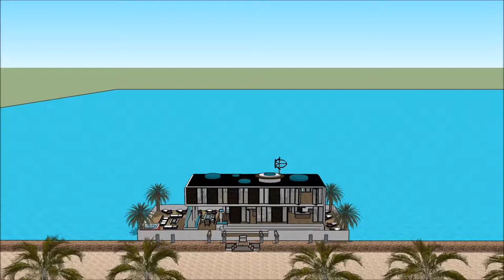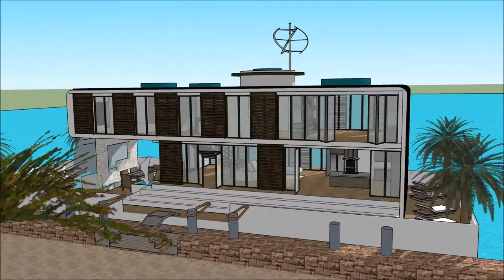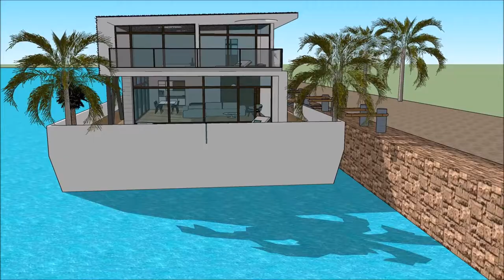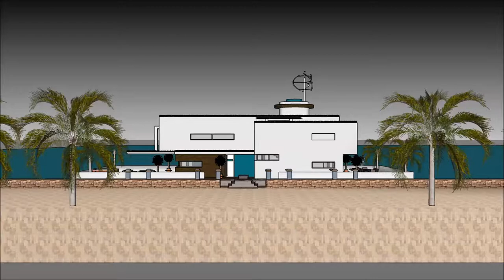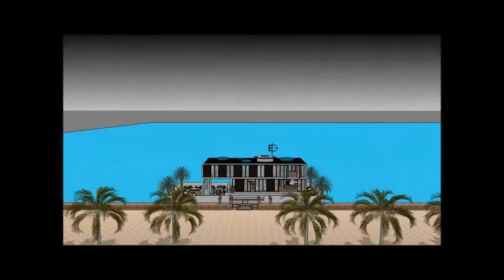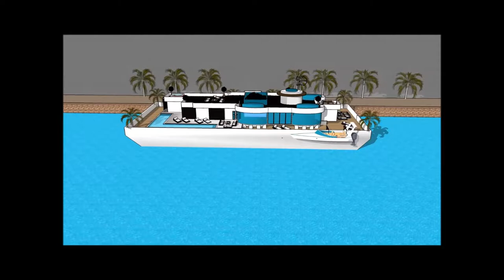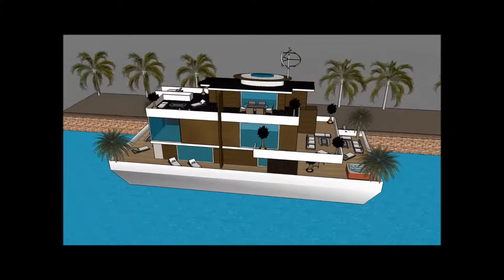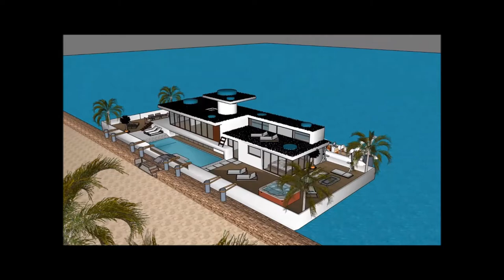Holland Amsterdam Rusland Moskou waterkant woonboot gebouwd als een ruime maritieme bewoner overstro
De Holland Amsterdam Rusland Moskou waterkant woonboot gebouwd als een ruime maritieme bewoner overstro house boot is gemaakt om de kwaliteit van leven te behouden:

Holland Amsterdam Rusland Moskou waterkant woonboot gebouwd als een ruime maritieme bewoner overstro bevat een Extravagant Barge house boat Ontwerp klaar voor de extravagante gebruiker om de boot House te huren

De Holland Amsterdam Rusland Moskou waterkant woonboot gebouwd als een ruime maritieme bewoner overstro heeft plannen op drie niveaus met een kelder eronder, die alle faciliteiten bevatten die nodig zijn voor de huurder. The House boat Barge heeft een uniek modern, modern ontwerp met unieke architectonische kenmerken. Het heeft een eigen loungeruimte met een prachtig uitzicht op de baai.